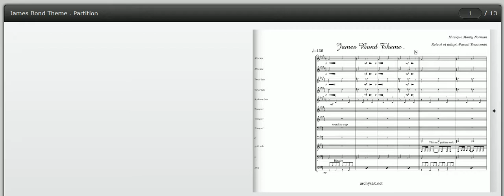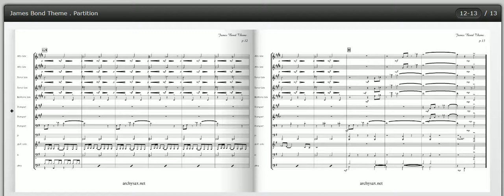James Bond & Dr No , , big band arrangements, archysax.net